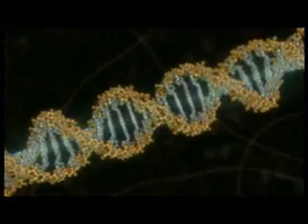Evolution: Darwin's dangerous idea 4of12